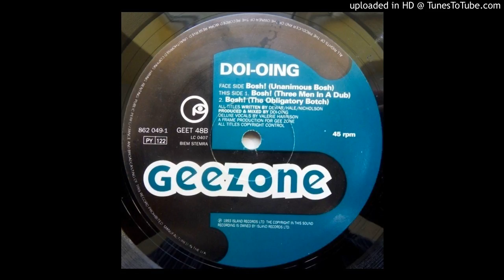Doi-Oing~Bosh! (Unanimous Bosh)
Classic Progressive House Music 1993.